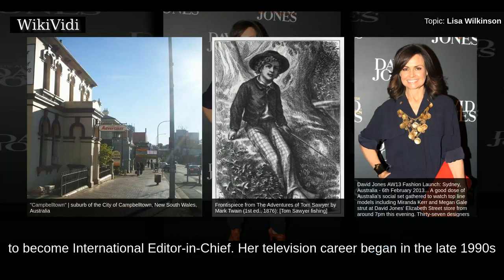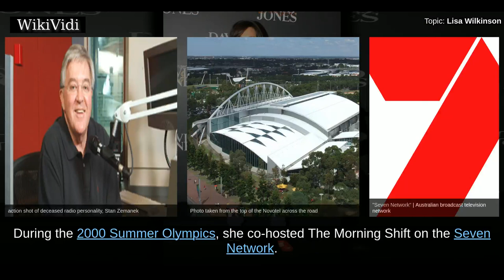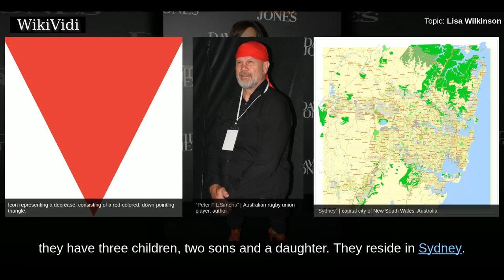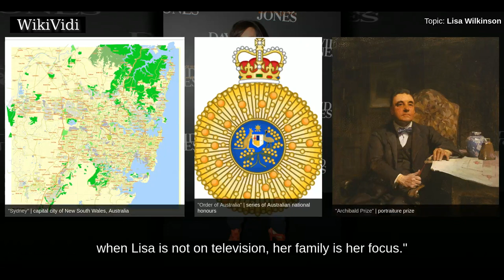LISA WILKINSON - WikiVidi Documentary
Lisa Wilkinson is an Australian journalist and television presenter. Wilkinson co-hosted the Nine Network's breakfast television program, Today, with Karl Stefanovic from 2007 until 2017. In 2018, she will join rival Network Ten news-current affairs and talk show The Project.

Shortcuts to chapters:
00:00:33: Career
00:02:48: Personal life

Copyright WikiVidi.